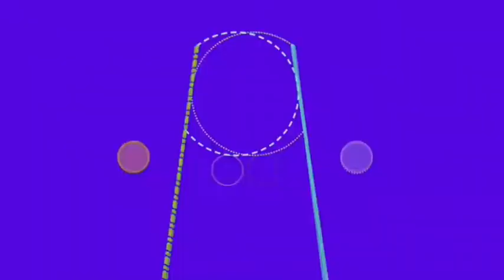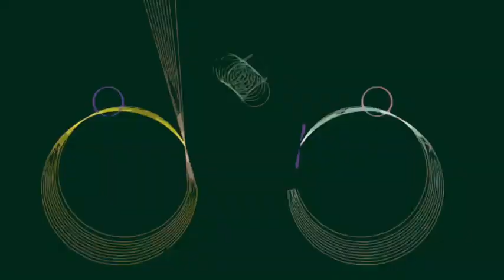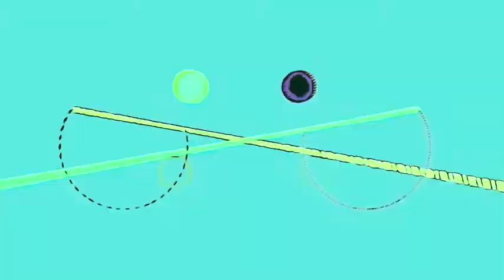2023 01 17 MG Compo 2023 01 17 Danse des Protons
Animation avec GeoGebra
Composition Avec MuseScore
Son avec LogicProX :
Spanish Flamenco Guitar, Japanese Koto,  Medieval Recorder
Video avec iMovie